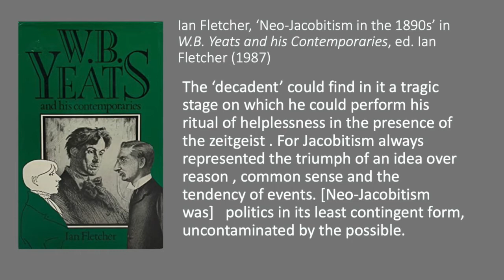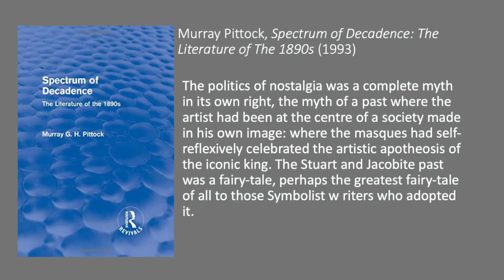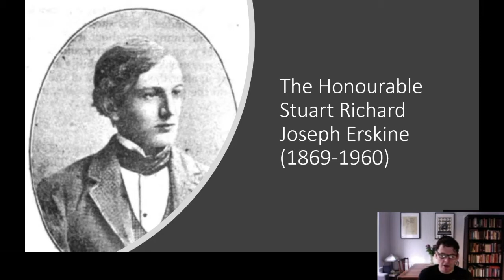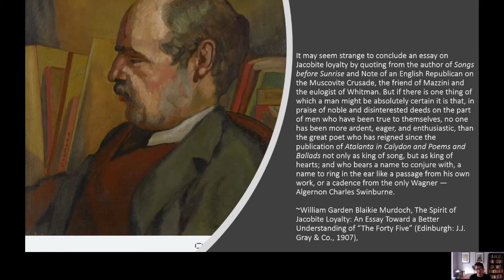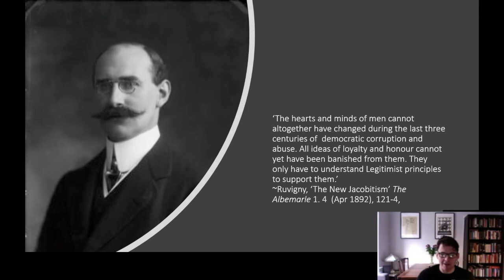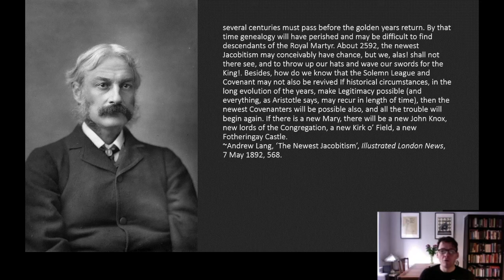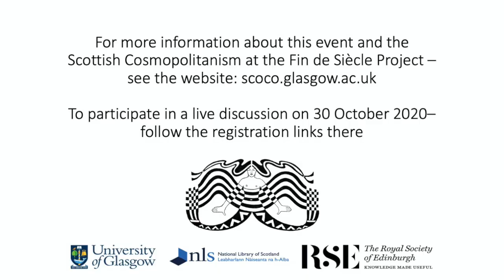Alex Murray, Neo-Jacobites, Decadents and Fin de Siècle Nationalism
This video is part of the event 'The History of Scottish Cosmopolitanism at the Fin de Siècle'. For more information about the live event - via Zoom - on 30 October 2020 - to which this relates, see our project